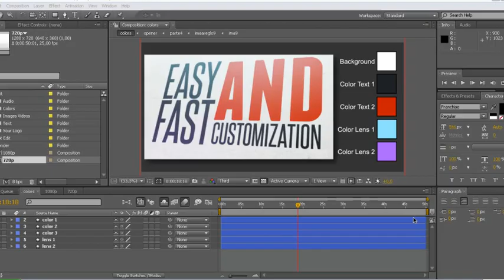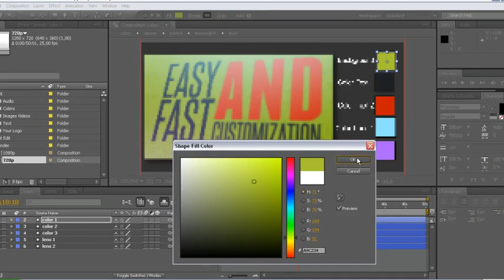Photo And Typo Opener // After Effects Template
2 Million+ After Effects Templates, Openers, Lower Thirds, Logo Stings & More With Unlimited Downloads

Download thousands of versatile Adobe After Effects templates, logo stings, openers, slideshow templates, lower thirds, and more with an Envato Elements membership. It starts at $16 per month, and gives you unlimited access to a growing library of over 2,000,000 Adobe After Effects templates, design assets, photos, videos and more.

jthemes.co
Explore the world of design! Find inspiration in the latest trends, articles, and rich resources for creativity!